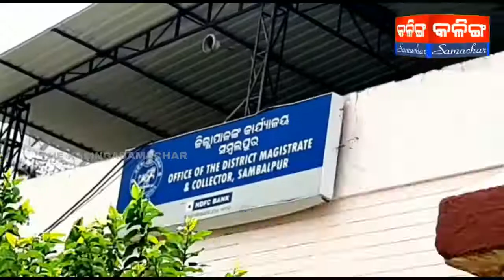ଦରବୃଦ୍ଧି ନେଇ ସମ୍ବଲପୁର ଜିଲ୍ଲା କଂଗ୍ରେସ ର ଅଭିନବ ପ୍ରତିବାଦ